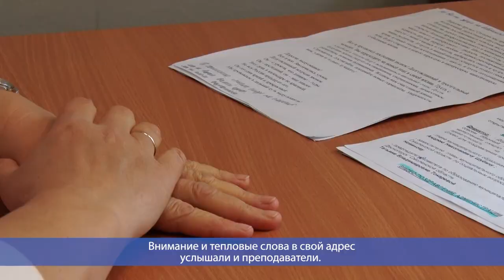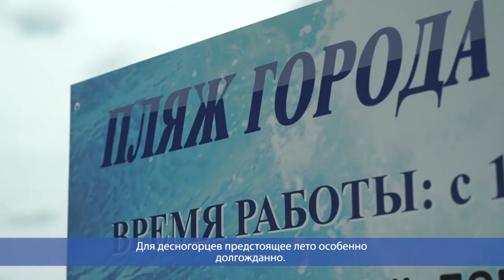Десна-ТВ: День за днем от 29.05.2020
В выпуске:
- Последний звонок для выпускников прозвучал онлайн;
- Городской пляж готов к купальному сезону.